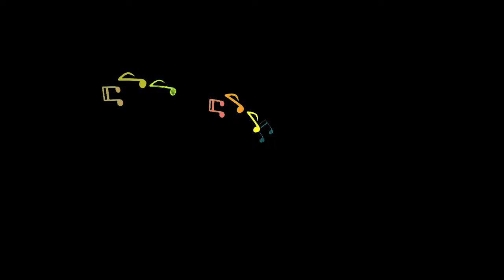Emma Kok - The Climb - Live Reaction - Miley Cyrus Cover - GIFT!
👍💬🔔 You can also check my other content and support me. Meteor falls into your living room!